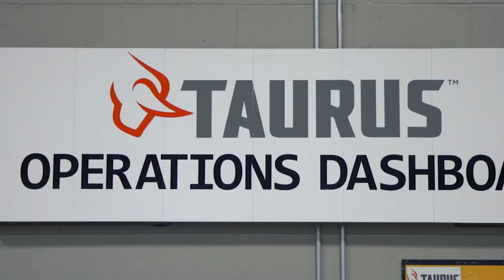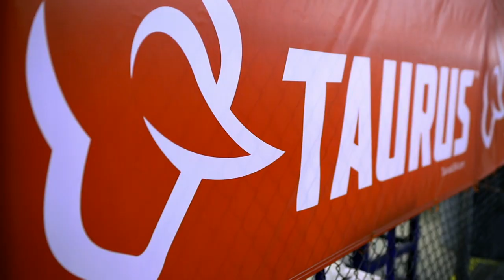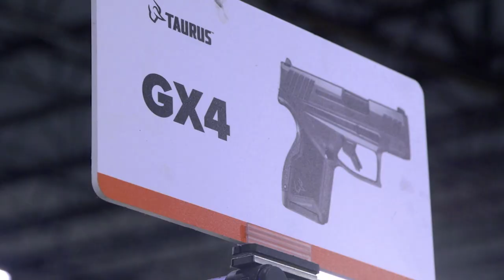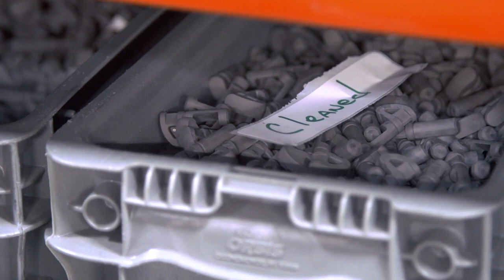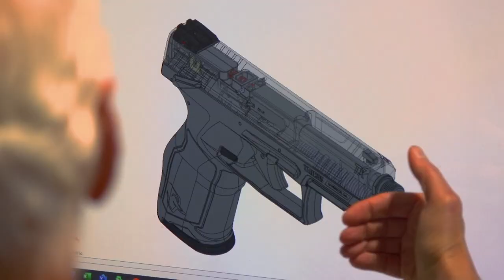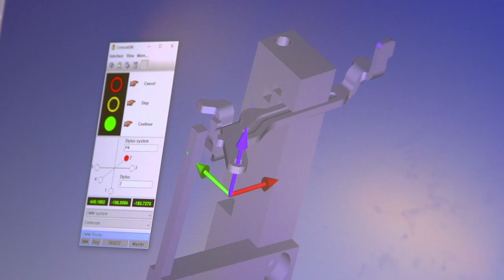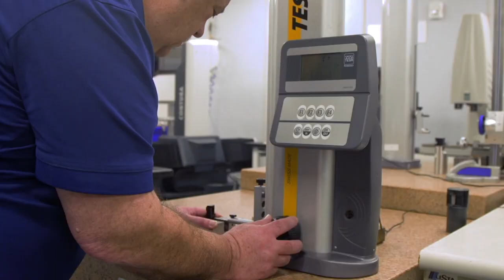Taurus USA's Big Move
Since the inception of the company's U.S. subsidiary in 1982, Taurus USA was located in Miami, Fla. That changed in 2019, when the company officially moved into its new facility located in Bainbridge, Ga. The move to the 73-acre property in south Georgia was nearly a decade in the making, and ultimately, many variables factored into the company's decision to move, but move it did. In our American Rifleman Television segment above, we get the full story behind the company's move and an inside look at its new facility.

"When we were headquartered in Miami, we kind of outgrew our space. There wasn't the opportunity to expand," said Bret Vorhees, president & CEO, Taurus Holdings, Inc. "The time came where we needed to take our next step, and the decision to move out of south Florida actually happened about eight years before we actually finally made the move, so this is a long time in the making. We looked at a lot of different areas outside of Georgia and also within Georgia and really took our time to make the best decision for the company, and that was Bainbridge."

The small town in Georgia is located about eight hours north of the company's previous location in Miami, and the rural, agricultural setting is a world away from the urban environs of Miami. But the support of the local community in Bainbridge not only drew the company, it also drew 75 employees who chose to move with Taurus, comprising about 20 percent of the total workforce. The company's move also brought another 300 jobs to the area. One of the benefits in moving to Georgia is that Taurus was able to create a purpose-built factory that had everything it needed and more, especially room to grow.

"So, this building is really built around efficiency. When you get the efficiency right, the guns cost less, right? And everything comes a little easier, a little less stressful, hopefully, in the long run," said Cody Osborn, marketing director, Taurus Holdings, Inc. "When you look at the layout of the entire facility, where the machines are placed, where the shipping is, that was all chosen by us, so that was a key part of moving from Miami to Bainbridge was having the space and the ability to build this place from the ground up. That's what we wanted."

Currently, the company makes its TX22 rimfire lineup entirely at the Bainbridge factory, as well as the entirety of the Heritage line of single-action rimfire revolvers. In addition, assembly is performed on the GX4 micro-compact and the G series of centerfire handguns, using parts imported from Brazil. The facility also features metal-injection molding machines, and Taurus makes its own barrels, as well as performs its own bluing and Cerakoting in-house. In the future, as manufacturing capabilities increase, the company will also produce a number of other components in Bainbridge, including slides.

One of the other priorities for Taurus was improving its warranty-repair process, which became disorganized and lagged as the company worked to complete its move to Georgia. At the height of the move, turnaround time on warranty repair exceeded six months, in some cases. After more than a year of work, the company has reduced its backlog and reduced that turnaround time down to only one or two days.

Now, more than two years after completing its move, Taurus has a full suite of workers on staff, many of whom are not just locals but also part of the shooting community.

"Bainbridge, here, it's a very Second Amendment-friendly area," Vorhees said. "Most of our employees are what we call end users, they either carry a gun or they like to shoot on the weekends. They're all involved in the Second Amendment community. Ultimately, I want people to be excited about the product that we're making here, and ultimately, I think that we've achieved that."

To watch complete segments of past episodes of American Rifleman TV, go For all-new episodes of ARTV, tune in Wednesday nights to Outdoor Channel 8:30 p.m. and 11:30 p.m. EST.